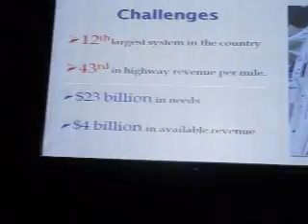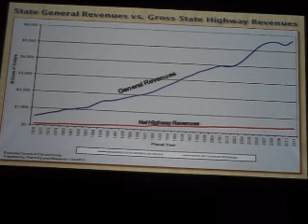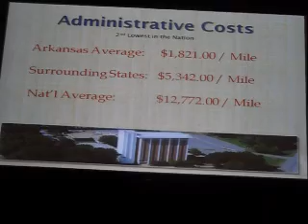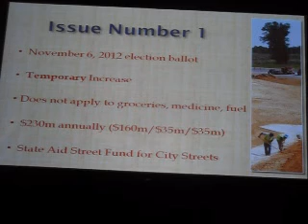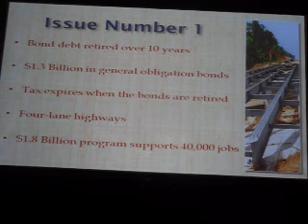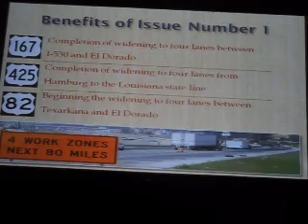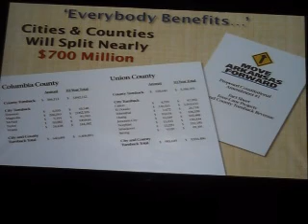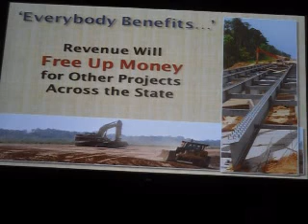Arkansas Highway Tax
Madison Murphy of El Dorado, chairman of the Arkansas Highway Commission, spoke Tuesday, August 21, 2012 at Southern Arkansas University. He discussed the need for passage and the potential impact of Constitutional Amendment 1. It is a proposal on the Arkansas election ballot to create a 10-year, half-cent sales tax to finance improvements to the four-lane highway system in the state, including interstate construction and widening other major highways, including U.S. 82.